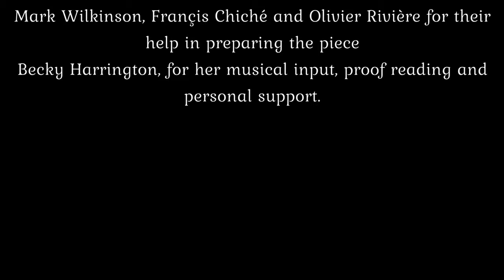'L'ivresse des anges' - an immersive music / art experience by Steve Harrington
This video captures an immersive music / art experience conceived by Steve Harrington about life in the Charente and the production of the favourite local drink, Cognac. The première showing of the project concept was in January 2022 at the Digital Performance Laboratory, Media City, Salford Quays.

Dan Price, composer and University of Salford lecturer, and Steve Harrington, Eb Soprano Cornet player with the Brass Band de Charente, collaborated on this project over a two year period (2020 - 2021).  Dan, has successfully captured the essence of life in the region and cleverly refers to music from both the region and wider France.  The piece is in three movements and describes the journey from winter to grape harvesting in August, the 'mystical and ethereal' process of distillation, to the final ageing in the cellars.  The piece's title "L'Ivresse des Anges", meaning "Intoxicated Angels", takes it's name from the small percentage of Cognac that evaporates each year which locals refer to as the "angels share" (La Parte des Anges).  It was this idea that inspired Dan to produce a final movement of 'crazy angels dancing having fun'.

The intent is for the three videos to be projected on to different walls of an exhibition room whereby the viewer can stand amongst them feeling immersed in the music with complementary art work, local countryside scenes, and the musicians playing the specially composed piece of music. The plan is for it to move to a more permanent home in the Cognac region.  The central idea is for the music and visual images to complement each other and enhance the audiences appreciation of the music.

The first of the videos portrays four paintings by the artist, Sarah Borg, a professional and internationally renowned painter, also based in the region.  The time-lapse insert of Sarah, brilliantly shows her artistic process and thinking.  The second video captures the Cognac countryside and the distillery process using footage produced with the cooperation of two local distillery owners: Bernard Gauthier (Gauthier et Fils) and Mathieu Durand (Le Maine Giraud).  The final video captures the musicians playing the composition: the Amersham Band, conducted by Paul Fisher, produced a superb accompanying performance in record time to meet the première date.  The purpose of showing the musicians, in addition to the art and countryside scenes, is to build the connection between the audience and how real brass sounds are made.